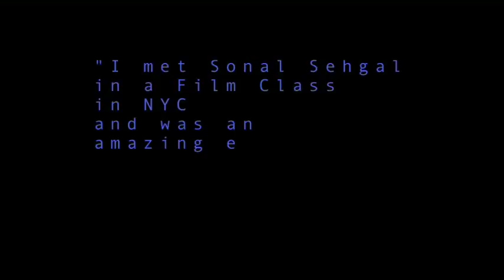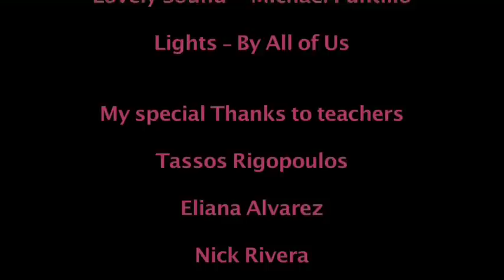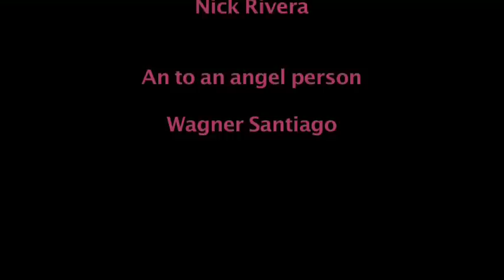Sonal's Portrait.mov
Sonal Sehgal is a talented and beautiful indian artist that I met in NYC last july.
This movie is my Sonal's Portrait.